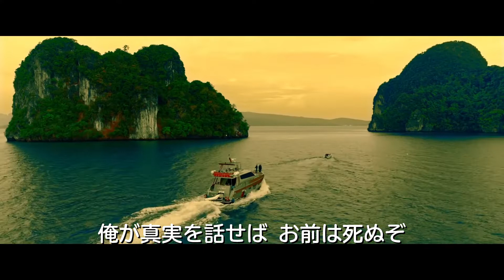【ACTION アクション！！】予告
2020年11月4日（水）DVDセル発売
2020年10月21日（水）DVDレンタル開始

世界を股にかけた超S級スペクタクル・アクションエンタテインメント！
インドからイギリス、トルコから国境を越えてアゼルバイジャン、パキスタンへ。世界中で撮影を敢行し完成した、一大スペクタクル巨編！！！

婚約者と兄の命を奪ったヤツは許さない。
復讐を誓う主人公が世界を跨いでたどり着いた衝撃の真相とは―。

■STORY
インド陸軍大佐として活躍するスバッシュは、愛するミーラとの結婚を控え順風満帆な日々を送っていた。だが、出席した政党連合の協議会で党首の命を狙った爆破テロ事件が勃発。ミーアも遺体となって発見され、その後次期州首相である兄サラヴァナまでも不審な死を遂げることに。選挙前の混乱で暴動がおこる中、監視カメラの映像から二人の死に共通する人物を見つけたスバッシュはその女、プロの殺し屋カイラを追いロンドンへ飛ぶ。凄腕ハッカーの力を借りてカイラを追い詰めたスバッシュだが、裏にはまた別の人物が関与していることを知りイスタンブール、更にはパキスタンへ。復習を誓う彼が追う事件の先には、国家間をも巻き込む巨大な陰謀が隠されていた…。

■CAST
ヴィシャール
タマンナー（『バーフバリ』シリーズ（アヴァンティカ））
アイシュワリヤー・レクシュミ
ヨーギ・バーブ
アカンクシャ・プリ
カビール・ドゥーハン・シン

■STAFF
監督：スンダル・C
脚本：スンダル・C／ヴェンカット・ラガヴァン／スーバ
製作：ムラリ・クリシュナ